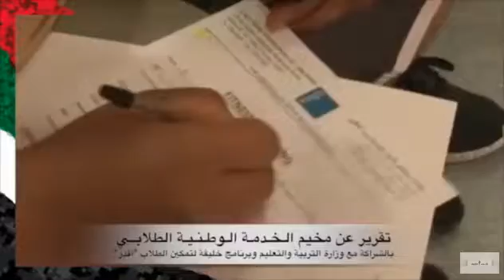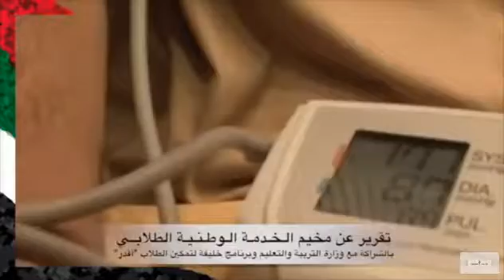AQDAR Youth National Service preparation